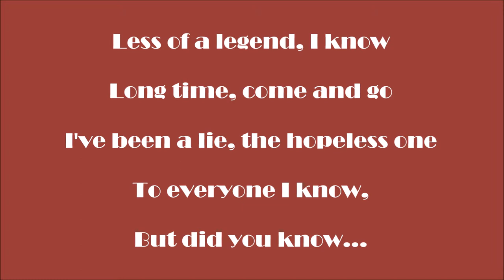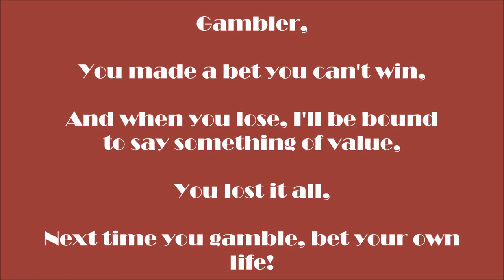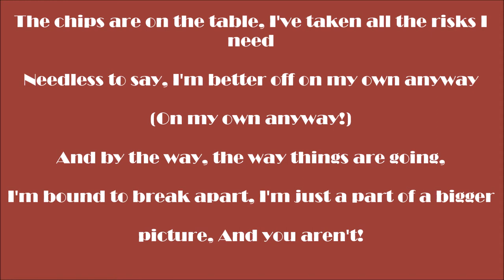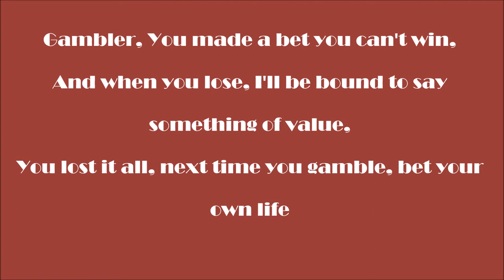Kick Astronaut - Gambler (LYRICS)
Lyrics to Kick Astronaut's, "Gambler." Go like them on facebook and follow them on twitter at:

Be sure to show your love and tell your friends!!!